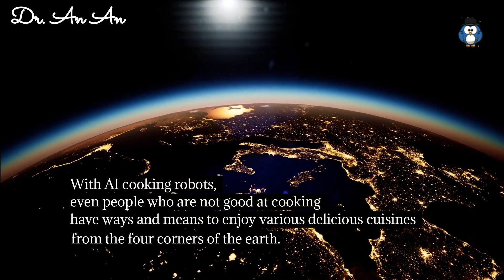149 ways and means_Native English expressions (Proverbs, Adages, Idioms…)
149

ways and means==做成某事的方法和资源

methods and resources for achieving something.

This administration is seeking ways and means of safeguarding jobs.
本届政府正在想办法保就业。

With AI cooking robots,
even people who are not good at cooking have ways and means to enjoy various delicious cuisines from the four corners of the earth.

有了AI烹饪机器人，即使是不擅长做饭的人，也有办法享受到来自天涯海角的各种美味佳肴。

There are always ways and means to deal with this tough situation.
应对这种艰难的局面总是有方法的。